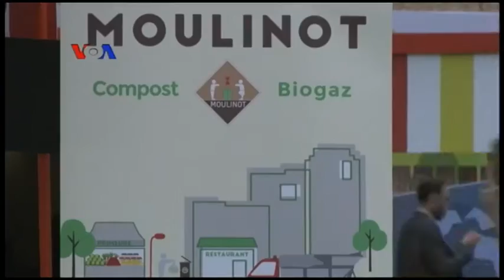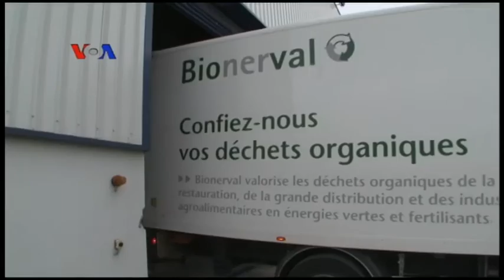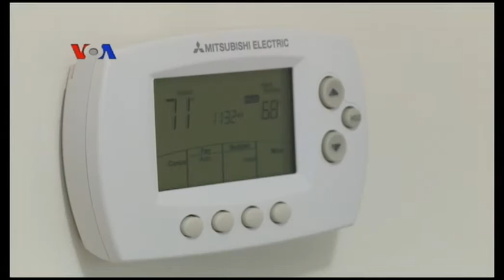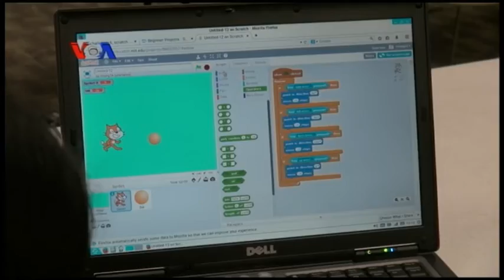Pemaanfaatan Limbah Makanan untuk Energi Listrik - Laporan VOA 11 Desember 2015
Sekitar 30 persen makanan yang diproduksi di seluruh dunia berakhir menjadi limbah atau terbuang begitu saja, menurut data PBB. Karena itu banyak pihak berupaya memanfaatkan limbah makanan untuk berbagai tujuan, termasuk pembangkit energi, seperti terlihat di arena KTT Iklim di Paris belum lama ini.